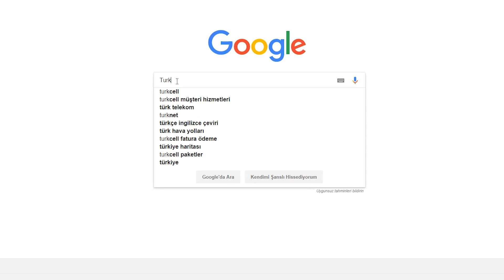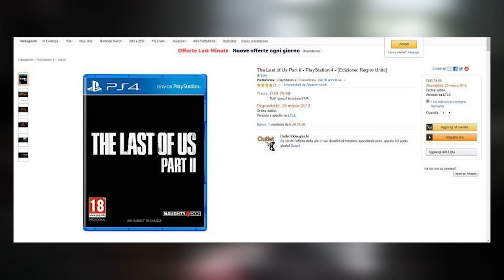HABER UZAYI #8 - Kota muhabbeti, Androidlerin yükselişi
O gün geldi. Haber Uzayı yörüngeye girdi. İnternetin hali ne olacak, kota kalktı fiyatlar uçtu, Last of Us Part 2'nin çıkış tarihi belli oldu mu? Play5tation 5 mi geliyore? Nereden çıktı bu robotlar? HABER UZAYI yeni bölümüyle tüm bu soruların cevabını vermiyor.

Buraya da gelmenizi şiddetle tavsiye ediyorum. Öyle eğlenceli acayip yayınlar oluyor ki var ya uf böyle bir şey yok çok acayip.
Bradalarım buralara da gelin sosyalleşiriz; Warband atarız, etkileşiriz, konuşuruz bir şeyler yaparız. Turnuvalar, Twitch, yayın duyuruları, boş muhabbet, gergin görünüşlü adam hakkında felsefi oturumlar için;